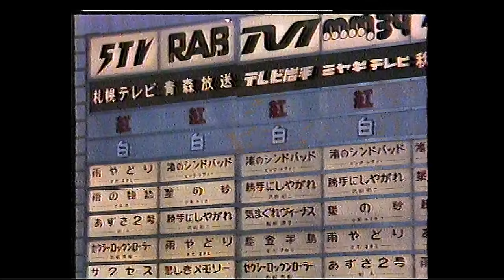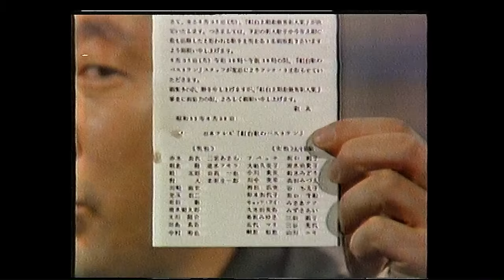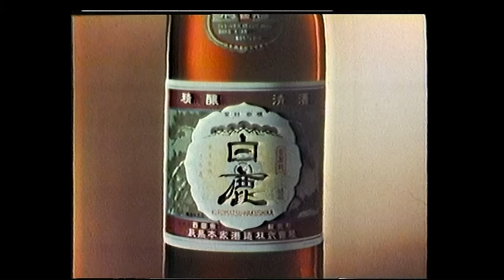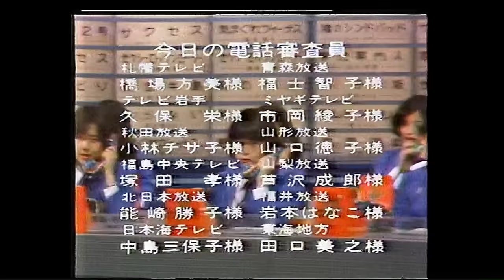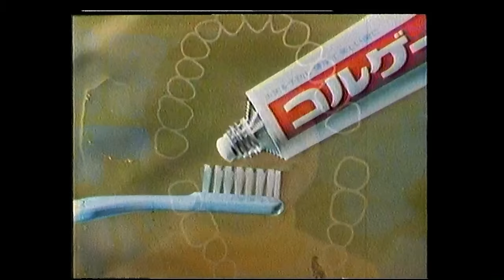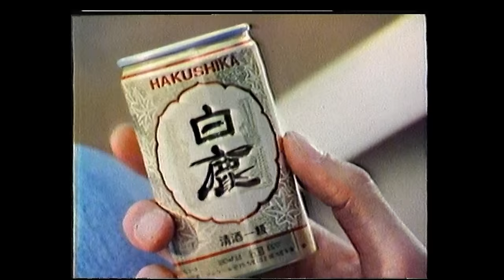NTV紅白歌のベストテン 生中継 1977（昭和52）年6月27日 赤坂プリンス 岡崎友紀 堺正章 桜田淳子 新沼謙治 荒木由美子 浅野ゆう子 香坂みゆき 細川たかし ピンクレディー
画像・音声に乱れがあります。

NTV紅白歌のベストテン 1977（昭和52）年6月27日 赤坂プリンスホテルから生中継　岡崎友紀  堺正章　桜田淳子　新沼謙治　ゴ－ルデンハ－フスペシャル　黒沢　浩　谷ちえこ　荒木由美子　浅野ゆう子
清水健太郎　香坂みゆき　細川たかし　ピンクレディー　　フォーリ－ブス
（見出しは100文字制限があります）

NTV11発　ネットＱ信号　Ｂ　ロ－カルＣＭ再替え用（－３秒)　あり

NTV11　－東金阪－　CTV１

Beta収録　SONY　SL7300　　BⅠMODE　K-60

衛星放送の現状〔平成３１年度第１四半期版〕PDF

一般社団法人放送サービス高度化推進協会（A-PAB）

過去のＮＨＫの放送番組は主に１９８０年以降の番組等をＮＨＫの各地方局ＮＨＫ川口ア－カイブス、にて無料で御覧になれます。

過去の民間放送局の主に１９８０年以降の番組は　放送ライブラリ－（横浜）で無料で御覧になれます。

地上放送高度化に向けた伝送方式と放送サービス

地上波による4K・8K放送の実現に向け2018年から東京・名古屋で大規模実験試験局による野外実験が実施されました。

親局・東京都港区　　（東京タワ－）　　　　　　各偏波１ＫＷ  UHF28CH
親局・名古屋市昭和区（中京テレビ鉄塔）　　　　各偏波１ＫＷ  UHF35CH
中継局・愛知県弥富市（NHK鍋田ラジオ送信所）　 各偏波10Ｗ    UHF35CH

高柳記念未来技術創造館（浜松市静岡大学内）

テレビ博物館（アメリカ）the Early Television Foundation and Museum

金鯱　ａｙｕ　ＹｏｕＴｕｂｅ　チャンネル　202206現在